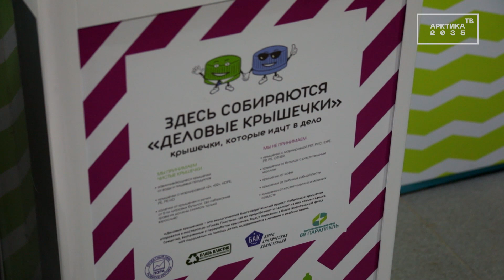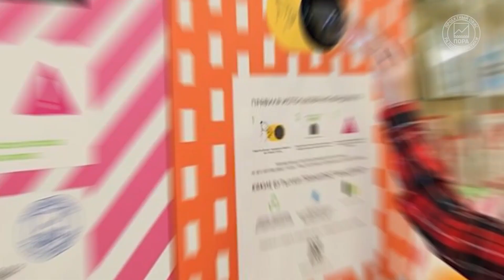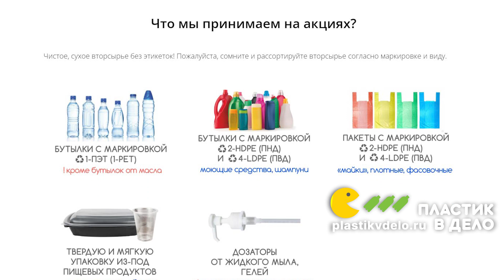Фандомат для приема пластиковых бутылок теперь в Дудинке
В Таймырском молодежном центре в Дудинке состоялось торжественное открытие фандомата, принимающего пластиковые бутылки.
Устройство второго поколения отличается тем, что помимо пластиковых бутылок принимает на переработку алюминиевые банки (только Норильск). Новый фандомат также установлен в норильском Молодежном центре.
Устройства по приему вторсырья установил Проектный офис развития Арктики в рамках проекта «Пластик в дело», поддержанного Фондом президентских грантов.
С помощью фандоматов жители Таймыра могут внести свой вклад в охрану окружающей среды.